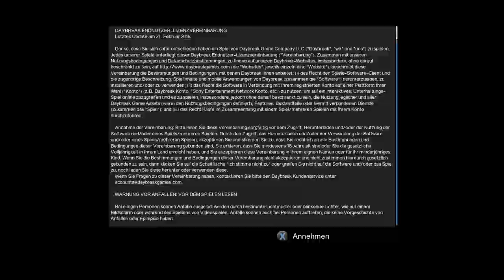DC Universe Online | Let's Play | Und ein Held ward geboren...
Hol Dir die besten Games und Simulationen bei meinem Partner Instant Gaming, und unterstütze ohne Mehrkosten diesen Kanal:

Meine Amazon_Wunschliste